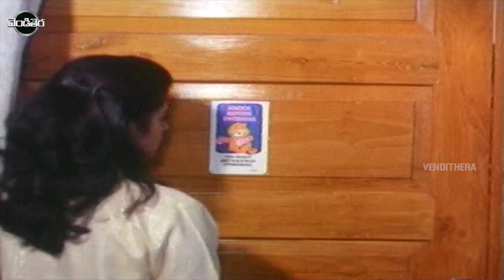Chitram Bhalare Vichitram Telugu Full Comedy Movie Part -4 | Naresh, Subhalekha Sudhakar |Vendithera